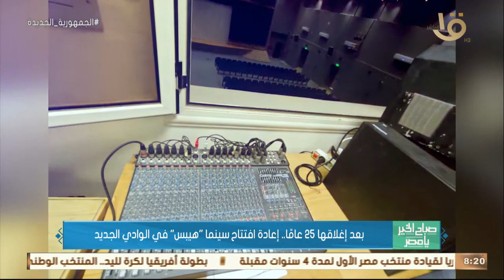صباح الخير يا مصر | بعد إغلاقها 25 عاماً.. إعادة افتتاح سينما "هيبس" في الوادي الجديد